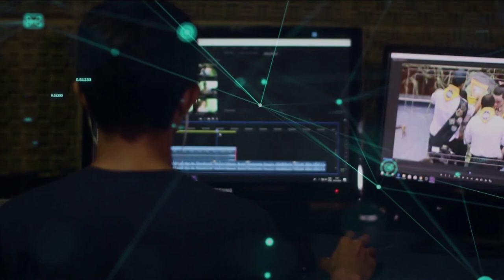Redação TVE - Veleiros do Sul